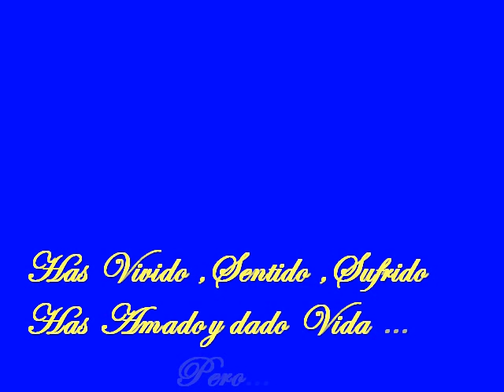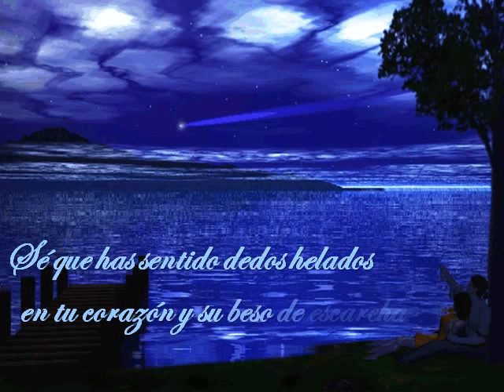Mujer, de la Vida, Enamorada *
Es mi pequeño homenaje en este dia de los enamorados de San Valentin, a esa mujer, a esas mujeres, enamoradas del amor y de la vida que han sido acariciadas por los helados dedos de la soledad, esas mujeres vitales llenas de amor que han sentido el beso de escarcha de esa soledad, para ellas mi admiración y respeto y para todos aquellos hombres que también hemos experimentado esos dedos entrar en lo más profundo de nuestro ser. Feliz dia del amor, a tod@s l@s que creemos en este inmenso sentimiento.

Mujer, de la Vida
Enamorada

Todo lo Ves...
Pero...
y ¿a Tí?

Has Vivido, Sentido
Sufrido, has Amado
y dado Vida...
Pero...
¿Quién te da Calor
...Ternura
y Comprensión?

Sé que has Sentido
dedos helados en tu corazón
y su beso de escarcha,
has conocido la Soledad

Sigue a tu estrella
Jamás estarás SOLA